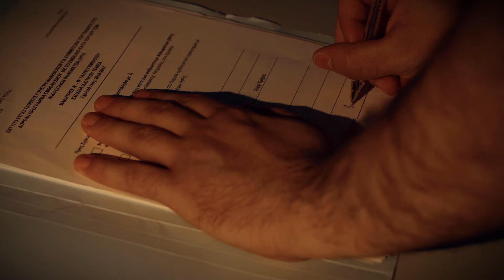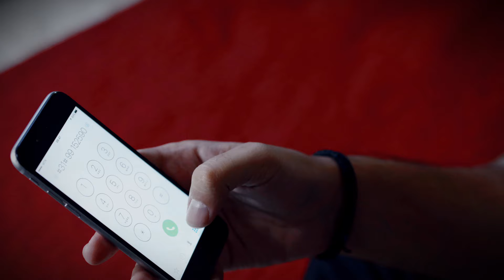Όσα δεν ξέρεις - Trailer 16/10